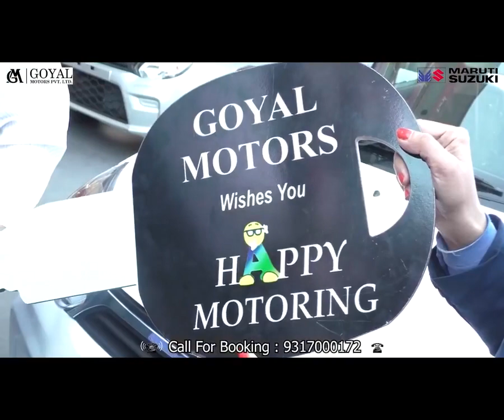हिमाचल में जयराम ने लिखा लूट का इतिहास-अग्निहोत्री।